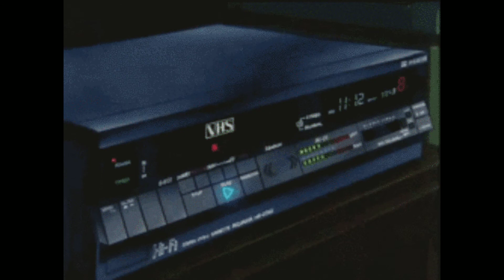Radiohead - Fake plastik trees ( S L O W E D + R E V E R B )